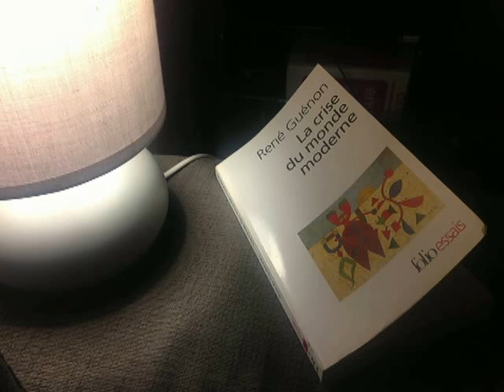René Guénon - L'âge sombre - La Crise du Monde moderne - 1/9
Chapitre premier : L'âge sombre.

Lecture du premier chapitre de La Crise du Monde moderne, de René Guénon (1927).